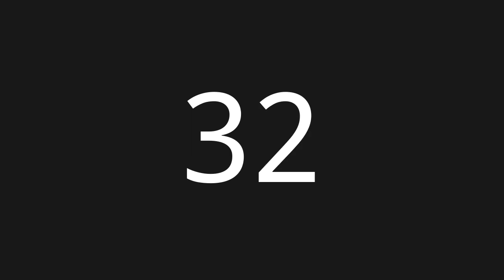1 Hour Countup [No Copyright Timer]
Simple
No sounds
HD (1280x720, 720p)
1fps
Font: Noto Sans